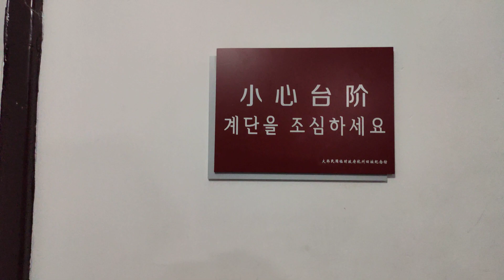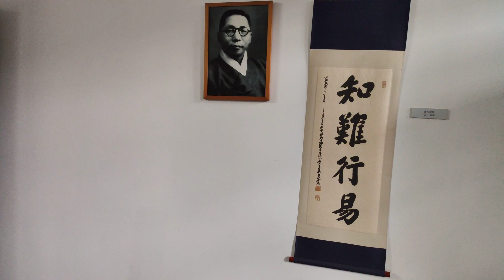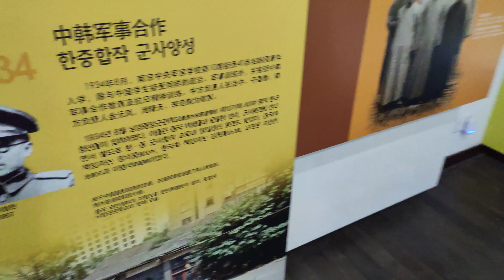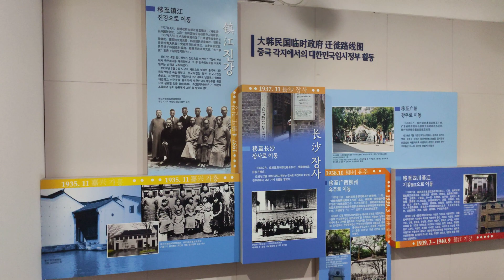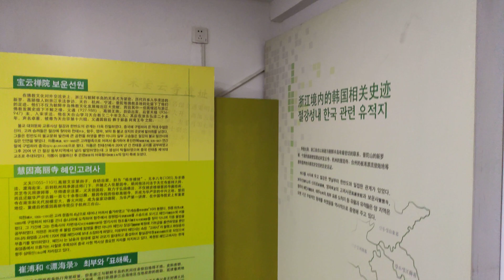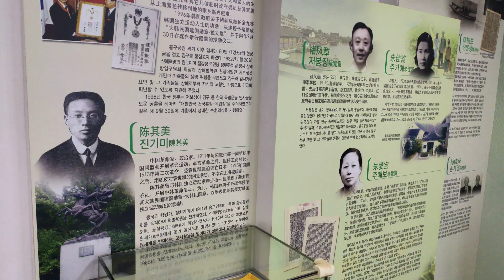대한민국 임시 정부 항주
한국의 독립운동
임시정부